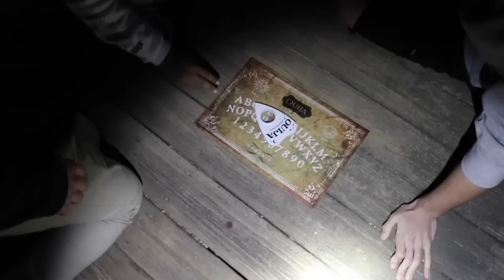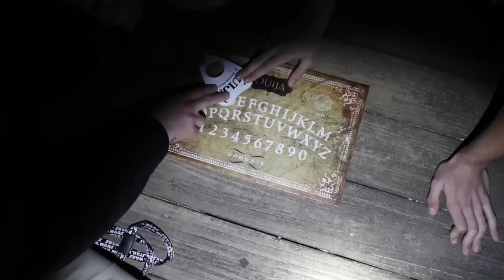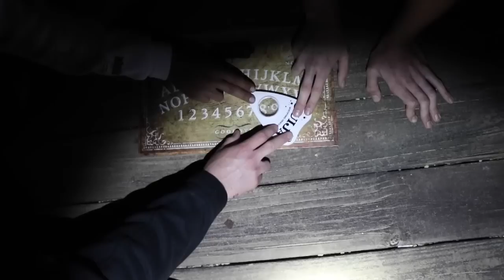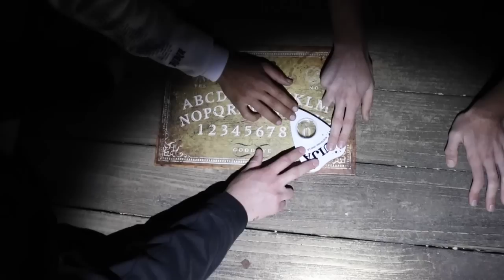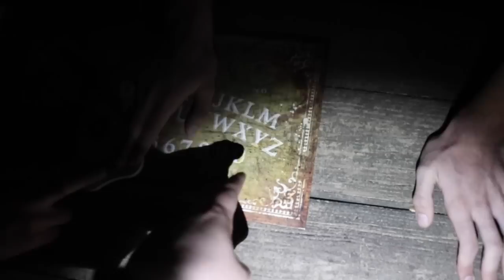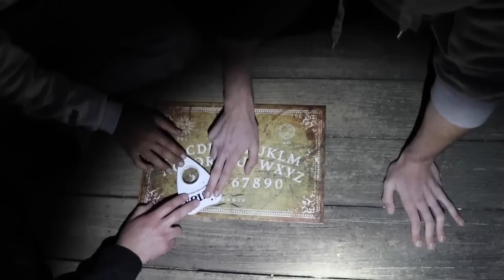OUIJA BOARD IN ABANDONED CRIME SCENE / OUIJA BOARD IN HAUNTED VILLAGE GONE TERRIBLY WRONG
we played the ouija board at an abandoned crime scene in a haunted village! it went terribly wrong like the cemetery ouija board! it was so scary next to the crime scene haunted house and near the haunted saw mill! this was terrifying it should be illegal! i keep doing ouija board challenges and they keep going wrong! do not attempt this because it will gone wrong! it is a ouija gone bad and a ghost is caught on camera! it was a demon spirit and evil spirit! the ouija board is not a game especially at a haunted house or abandoned crime scene! this went terribly wrong! mikey manfs and mike luzzi will be here soon!

share my channel to Facebook, twitter, Instagram and all your friends possible, then screenshot my channel and post it to Instagram. TAG ME SO I SEE IT!!!

I communicate with everyone as much as possible on Instagram, Snapchat, Twitter and in my YouTube comments;)